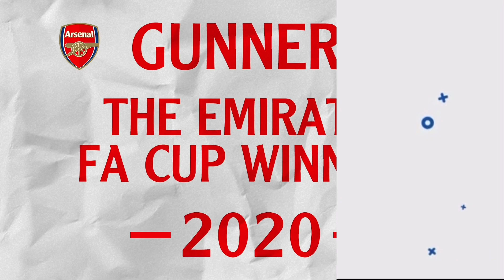Gabriel Martinelli vs Norwich | Norwich 0 - 5 Arsenal | Arsenal News Today